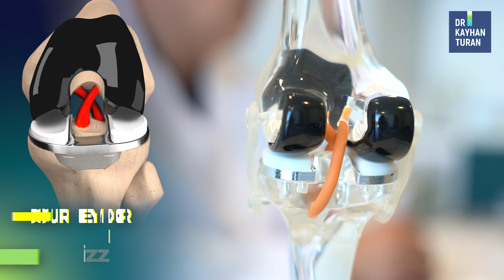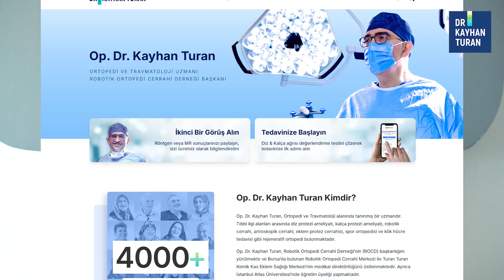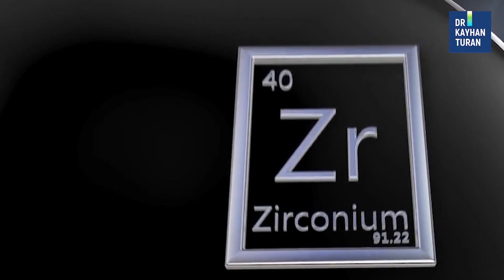🔴 Diz Ağrılarına SON! Robotik Cerrahi ve Doğru Protez Seçimi ile Tamamen İyileşme Mümkün!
Emekli Albay Günay Şanata, 61 yaşında, yıllardır yaşadığı diz problemlerinin ardından Robotik Diz Protezi Ameliyatı ile yeniden hayata tutunuyor! 🦿✨
Günay bey, uzun yıllardır dizinde yaşadığı problemler nedeniyle günlük aktivitelerini yapmakta zorlandığını, merdiven çıkamadığını ve yürüyemediğini belirtiyor.
Bu süreçte, iğne tedavisi gibi çeşitli tedavi yöntemleri denemesine rağmen, sonunda diz protez ameliyatı olması gerektiği kararına varıldı.

Günay bey, ameliyat öncesinde teknolojinin gelişmesini beklediğini ve daha iyi bir protez seçeneği olan diz bağlarını koruyan Journey II XR diz protezini tercih ettiğini söylüyor.

✨ Günay bey, Journey II XR diz protezini tercih ederek, bu modern teknolojinin sağladığı avantajlardan yararlandı.
Bu protez, özellikle aktif yaşamı ve sporla tekrar buluşmayı hedefleyen bireyler için idealdir. Ön ve arka çapraz bağları koruma özelliği ile protez teknolojisinde yeni bir döneme adım atıyor.

Journey II XR, çapraz bağları koruyarak hastalara birçok avantaj sağlar. Görsellerde bu avantajların bazıları sizlerle paylaşılmıştır.
⭐ Doğal Diz Anatomisine Uygunluk: İnsan bacağının doğal açılarını taklit eden anatomik femoral bileşen.
⭐ Çapraz Bağları Koruyan Tasarım: Ön (ACL) ve arka (PCL) çapraz bağları koruyan U şekilli tibial taban plakası.
⭐ Dayanıklı Malzeme Kullanımı: OXINIUM metal alaşımı ve yüksek çapraz bağlantılı plastik kullanımı.
⭐ Daha Az Protez Aşınması: Kobalt-krom metaline göre %80 daha az aşınma.
⭐ Metal Alerjisi Riskini Azaltma: Metal alerjisi riski barındırmayan OXINIUM metal alaşımı.
⭐ Diz Eklemi Stabilitesi: Diz eklem stabilitesini artıran ve normal işlevleri destekleyen tasarım.

Ameliyat sürecinde, Op. Dr. Kayan Turan'a güvendiğini ve ameliyatın başarılı geçtiğini ifade ediyor. Ameliyatın başarısında, robotik cerrahi teknolojisi ve doğru protez seçimi büyük rol oynadı. Günay bey, ameliyat sonrası fizyoterapi sürecinde hızla ilerleme kaydederek, merdiven çıkma ve yürüyüş gibi aktivitelerde hiçbir sıkıntı yaşamadığını belirtiyor.

Eğer siz de diz problemleri nedeniyle yaşam kalitenizden ödün veriyorsanız, bu video size ilham ve umut olacak! 🎥💪

📍 Eğer siz de Günay bey gibi, diz ağrıları nedeniyle yaşam kalitenizde düşüş yaşıyorsanız, yeniden aktif ve sağlıklı bir hayata adım atmak için bizimle iletişime geçebilirsiniz!

Karar verme sürecindeyseniz, doğru ve kapsamlı bilgiye sahip olmanız çok önemli. Size yardımcı olabilecek ek bilgiler için aşağıdaki linkleri okumanızı tavsiye ederiz:

✔️ En İyi Diz Protezi: Bağları Koruyan Journey II XR

✔️Diz Protezi Ameliyatı Ertelemek Sorun Yaratır Mı?

Op. Dr. Kayhan Turan
• Ortopedi ve Travmatoloji Uzmanı
• Robotik Ortopedi Cerrahi Derneği (ROCD) Başkanı
📍 Bursa’da Aritmi Osmangazi Hastanesinde çalışmalarını sürdürmekte.
2016 yılında Türkiye’de ilk defa robotik total diz protezi ameliyatını uygulayan Op. Dr. Kayhan Turan, 2018 yılında da ilk robotik total kalça protezi ameliyatını yapmıştır.

Bugüne kadar (Ocak 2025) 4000’den fazla robotik protezi ameliyatını gerçekleştirmiş olan Op. Dr. Kayhan Turan, Diz Protezi ameliyatlarını son nesil robotik cerrahi sistem- NAVIO , (ameliyat öncesi tomografi çekimi gerektirmeyen teknoloji) ve yeni kinematik yöntem ile yapmaktadır.

⚠️ ÖNEMLİ SAĞLIK UYARISI ⚠️
Bu videoda paylaşılan hasta deneyimi ve tıbbi bilgiler yalnızca genel bilgilendirme amaçlıdır ve kişisel tıbbi tavsiye niteliği taşımamaktadır.
⚠️ Her hastanın tıbbi durumu, hastalık seyri ve tedaviye yanıtı farklıdır. Bu videoda anlatılan tedavi sonuçları ve iyileşme süreci kişiye özeldir ve her hasta için aynı sonuçları garanti etmez.

⚠️ Bu video profesyonel tıbbi muayene, tanı veya tedavinin yerini tutmaz. Diz ağrısı veya ortopedik rahatsızlıklarınız için mutlaka bir ortopedi ve travmatoloji uzmanına başvurunuz.

⚠️ Size özel tedavi planı için kliniğimizle veya güvendiğiniz bir sağlık kuruluşuyla iletişime geçiniz.